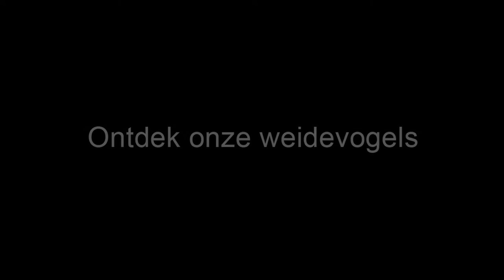Weidevogels in het Binnenveld trailer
De trailer van de documentaire Weidevogels in het Binnenveld.